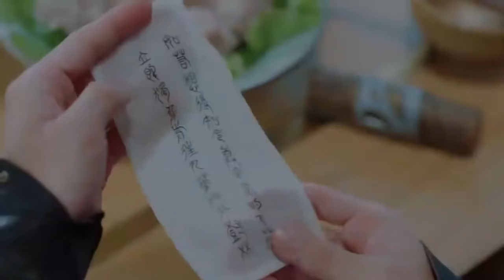【Esp Sub】Dios de La Fantasía Perdida│Gods of Lost Fantasy - EP 18 (Dorama de historia antigua china)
【Esp Sub】Dios de La Fantasía Perdida│Gods of Lost Fantasy - EP 18
  (Dorama de historia antigua china)

  Sheng Yi Lun,     Wang Zi Wen,  Xiang Zuo,   Tang Jing Mei,  Chen Meng Qi,
  Cheng Meng Yao,   Yang Tun,     Zhang Yao,   Lin Cheng,      Wu Pei Rou,

【Resumen de la historia】
  Es una adaptación de la novela. El autor es Jing WuHen. La historia sucedió en Archean,
  sobre un hijo adoptivo Qin WenTian. Después  deshacerse de los hombres astutos,
  reconstruir el reino de Yi y defiende el ataque del clan malvado.

❤ Amor Simplemente Ven | El amor de una ingeionsa en el olfato